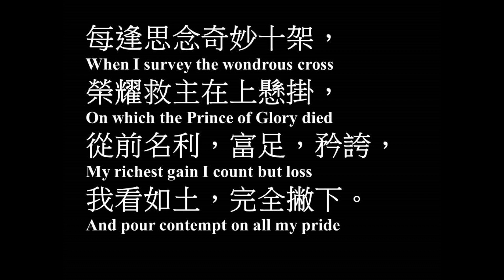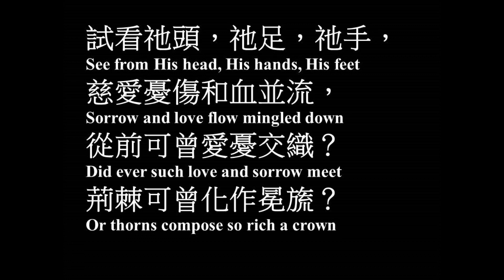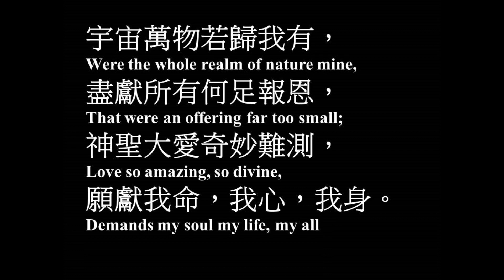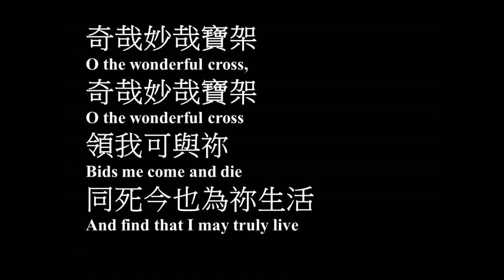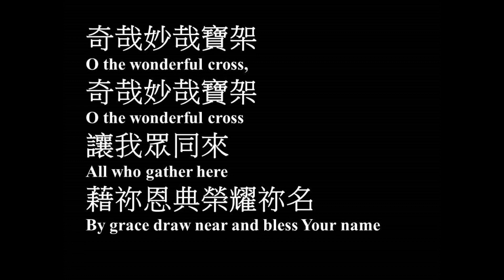奇妙十架 伍偉基﹙粵語﹚The Wonderful Cross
粵語譯詞：傳統譯本、楊天恩牧師、鍾樹森牧師
作曲填詞：Isaac Watts、J. D. Walt、Jesse Reeves、
Lowell Mason、Chris Tomlin
主唱：伍偉基

奇妙十架 The Wonderful Cross
1. 每逢思念奇妙十架，
When I survey the wondrous cross
榮耀救主在上懸掛，
On which the Prince of Glory died
從前名利，富足，矜誇，
My richest gain I count but loss
我看如土，完全撇下。

2. 求主禁我別有所誇，
Forbid it, Lord, that I should boast,
只誇救主捨身十架，
Save in the death of Christ my God!
基督為我獻身流血，
All the vain things that charm me most,
我願捨盡虛空榮華。

3. 試看祂頭，祂足，祂手，
See from His head, His hands, His feet
慈愛憂傷和血並流，
Sorrow and love flow mingled down
從前可曾愛憂交織？
Did ever such love and sorrow meet
荊棘可曾化作冕旒？

4. 宇宙萬物若歸我有，
Were the whole realm of nature mine,
盡獻所有何足報恩，
That were an offering far too small;
神聖大愛奇妙難測，
Love so amazing, so divine,
願獻我命，我心，我身。

﹙副歌﹚奇哉妙哉寶架
O the wonderful cross,
奇哉妙哉寶架
領我可與祢
Bids me come and die
同死今也為祢生活
And find that I may truly live
奇哉妙哉寶架
奇哉妙哉寶架
讓我眾同來
All who gather here
藉祢恩典榮耀祢名
By grace draw near and bless Your name